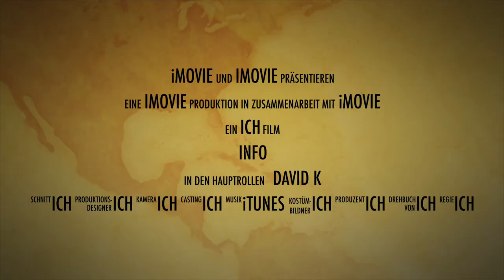TRAILER VOM KOMMENDEN LP CoC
TUT MIR LEID FÜR DIE UNSCHARFEN BILDER KURZ VORM ENDE DAS LP WIRD BESSER